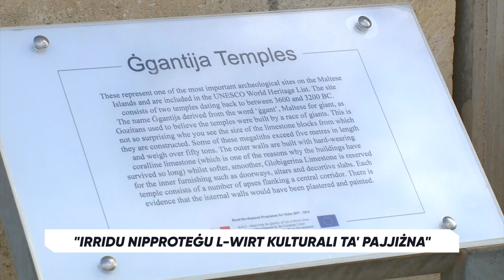“irridu nipproteġu l-wirt kulturali ta’ Pajjiżna”